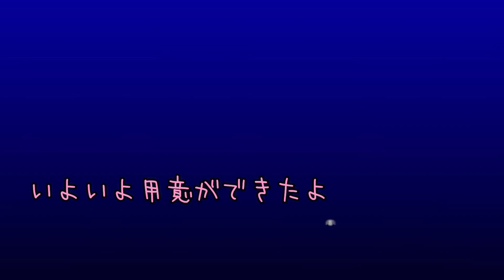（作り方付き）手作りケーキとハンバーグ、切ってと騒ぐチワワ🎂３歳誕生日～(With recipe) " Cut the birthday homemade cake" Chihuahua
ココナッツマフィンも、今月めでたく３歳になりましたU^ｪ^U💘
誕生日ディナーは去年のものを反省して、手作りに取り掛かりましたが・・・🎂
Coconut Muffin is now 3 years old🐶💘
I tried to the homemade birthday dinner, reflecting what I did last year, but ...